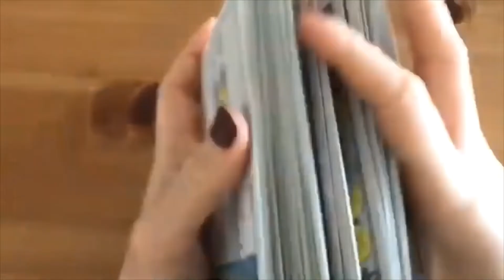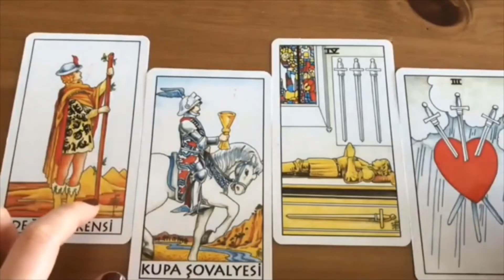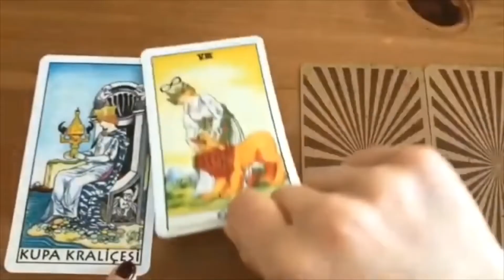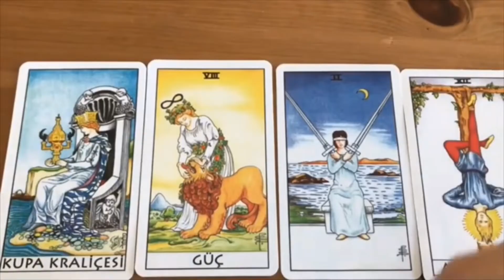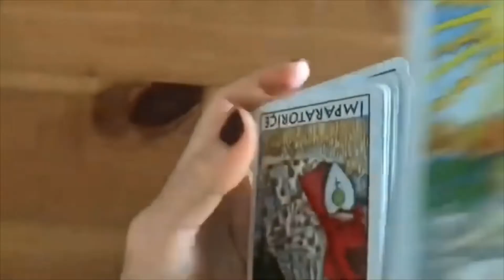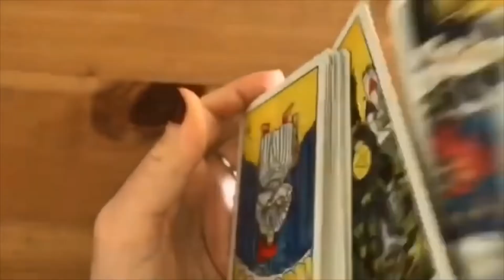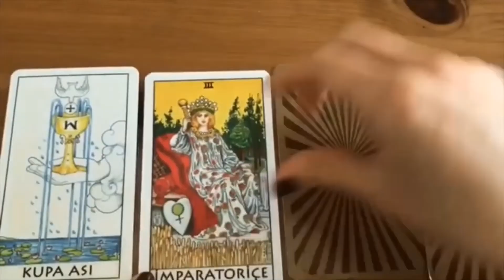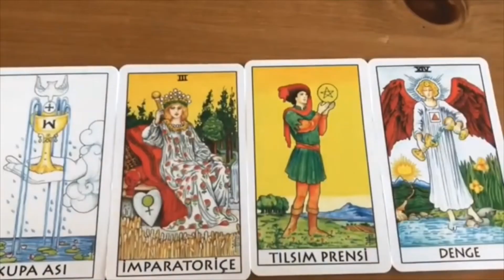OĞLAK BURCU TAROT FALI (Capricorn Tarot Horoscope I Steinbock-Tarot-Horoskop)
oğlakburcutarotfalı CapricornTarotHoroscope Steinbock-Tarot-Horoskop
KAHVE FALI I Kahve Fali (Coffee fortune telling I Kaffee Wahrsagerei I Adivinación del café)
KAHVE FALI I FİNCANINI SEÇ FALINI DİNLE  (Burç Tivi Kahve Falı)
FİNCANINI SEÇ FALINI DİNLE | FİNCANINI SEÇ DİLEĞİNİ TUT FALINI DİNLE  (Burç Tivi Kahve Falı)
FİNCANINI SEÇ FALINI DİNLE | FİNCANINI SEÇ DİLEĞİNİ TUT FALINI DİNLE (Kahve Falı)

Eğlence amaçlıdır.
Falını Seç
Eğer bu video ile karşılaştıysanız bilin ki aklınızdaki kişi ya da olaylarla ilgili haber alacaksınız . Çünkü bu tamamen sizin enerjinizle alakalı !! Nasıl ki birini çok düşündüğümüzde o kişi biranda bizi arar ya da çarşıda, pazarda karşımıza çıkar. İşte şuan bu video ile karşılaştıysanız , enerjisel olarak çektiniz demekki.  Enerjiye inanıyorsanız fincanlardan birini seçip dinleyin.
Fincanını Seç Falını Dinle,Fincanını Seç Dileğini Tut,fincanını seç falını dinle,niyet edene özel kahve fal,Fincan falı dönecek mi,canlı kahve falı,bana özel fal,seçtiğin fincana göre falını
dinle,dileğini tut kahve falını dinle,fincanını seç dileğini tut,fincanını seç kahve falı,fincanını seç
Eğlence amaçlıdır.

KAHVE FALI I Kahfe Fali (Coffee fortune telling I Kaffee Wahrsagerei I Adivinación del café)